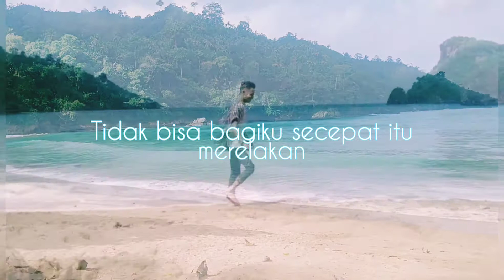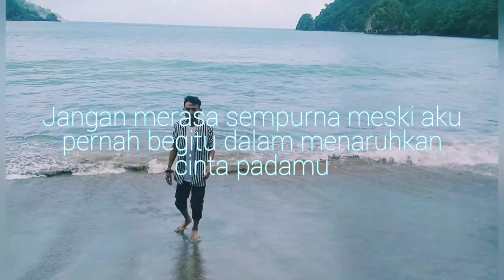USAHA UNTUK MELUPAKAN - RHANDY RIWWU MUSIKALISASI PUISI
Sebuah bentuk usaha, untuk melupakan.
Percayalah bahwa orang yang mencintai kita pasti juga merindukan kita.